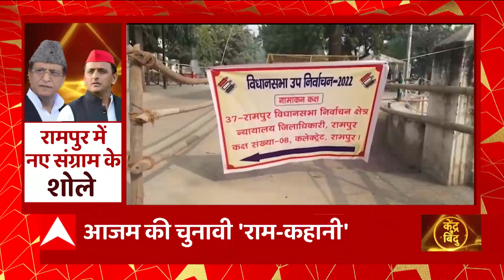Rampur By Poll: रामपुर में बीजेपी के खिलाफ सपा से कौन ठोकेगा ताल? सभी को इंतजार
आजम खान की राजनीति दशकों पुरानी है। वे सियासत के ऐसे सूरमा हैं...जिन्होंने लोहिया से लेकर मुलायम तक के साथ काम किया। सपा की स्थापना की। राजनीति के कई धूप-छांव देखे...लेकिन इस बार का उपचुनाव उनकी साख के लिए सबसे बड़ी चुनौती है।  आजम खान ने पिछले चुनाव में कहा था...टाइगर इज बैक।  अब सबकी नजर इस बात पर है कि क्या आजम खान उसी आक्रामक अंदाज में इस बार...चुनावी रणनीति तय करेंगे। और क्या वे खुद चुनाव लड़ेंगे..या अपने करीबी को मैदान में उतारेंगे। क्योंकि सपा से चाहे जो भी चुनाव लड़े..जीत और हार की जिम्मेदारी आजम के ही कंधे पर आने वाली है।